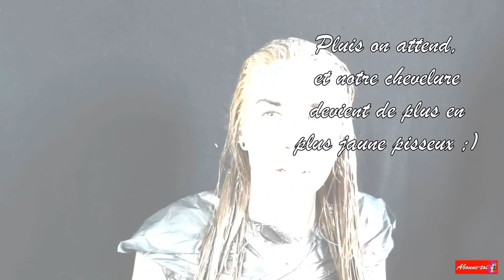La décoloration: application, astuces, conseil, cheveux , produits de grossiste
Partie 2 de la décoloration: une application en direct sur mes cheveux de produits de grossiste.

ஐღTu souhaites m'aider financièrement? car tu apprécies ce que je fais :D